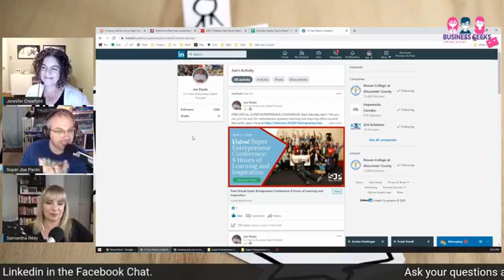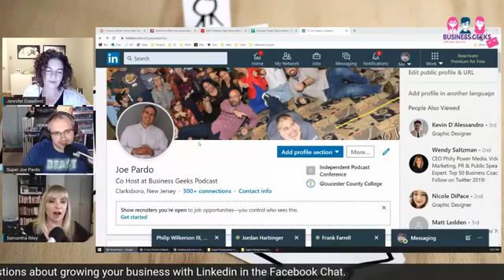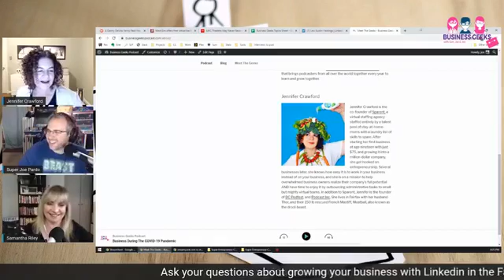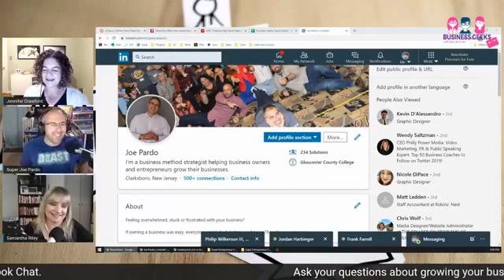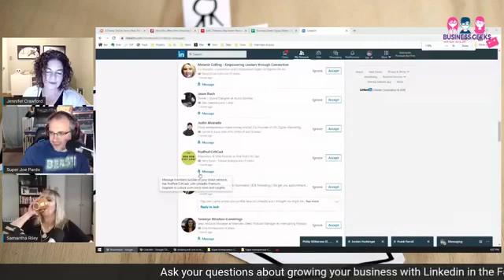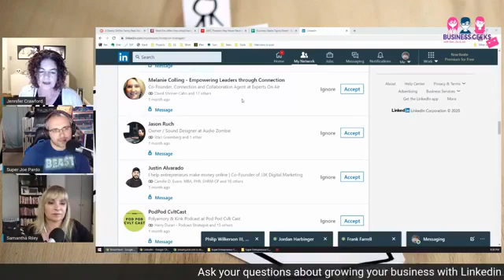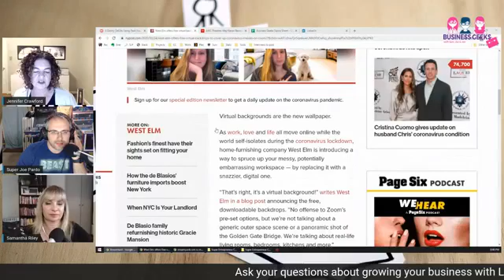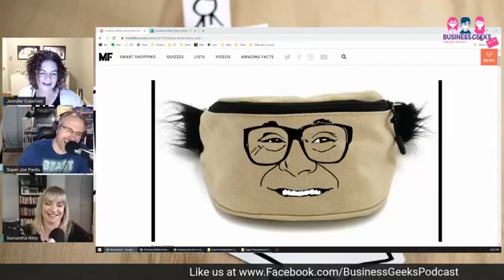Grow your business using the power of LinkedIn!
Join Sam, Jen and Joe as they discuss the power of growing your business with Linkedin!! Join them at their new time Monday at 8 PM EDT!